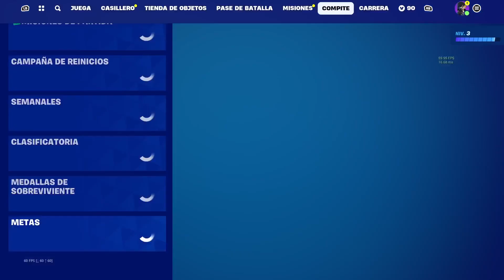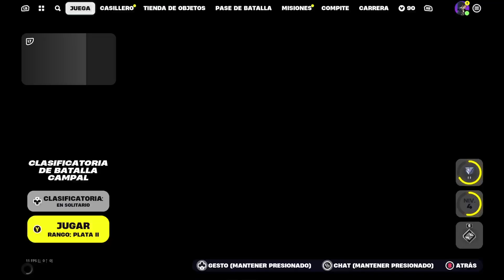Nueva Temporada | Fortnite C5T1